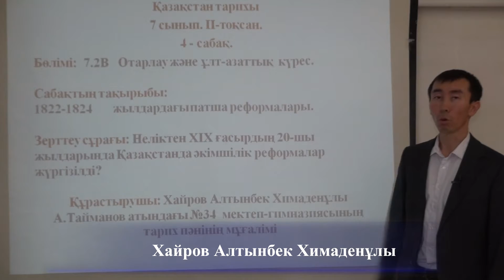Хайров А Х Х 34МГ